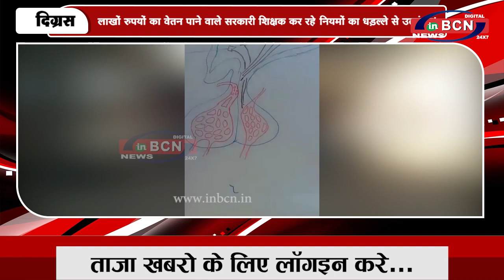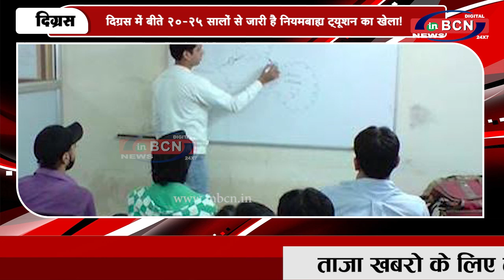शिक्षा विभाग और संस्था चालकों की मुकसम्मति से खूब फलफूल रहा ट्यूशन क्लासेस का गोरखधंधा!...INBCN News